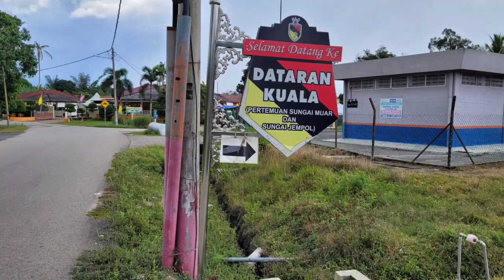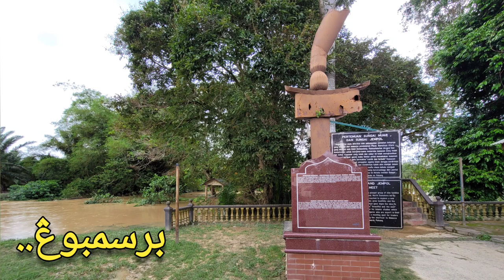Kisah Pembunuhan Orang-orang Cina di Negeri Sembilan (Parit Tinggi) [Part 2]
Ikuti perjalanan saya menelusuri kisah sejarah hitam pembunuhan orang-orang Cina oleh Tentera Jepun di Parit Tinggi, Kuala Pilah, Negeri Sembilan yang berlaku pada 15 dan 16 Mac 1942.

Jenayah pembunuhan ini dilakukan oleh unit Tentera Jepun dari Kompeni ke-7, 11th Regiment - 5th Guards Division yang berpengkalan di Kuala Pilah English School atau Sek Men Keb Tuanku Muhammad, Kuala Pilah.

Sebelum itu saya perlu menjelaskan serba sedikit mengenai sejarah migrasi etnik Cina ke Kuala Pilah, Negeri Sembilan pada awal abad ke 19 dan 20 bagi mendapat pemahaman yang jelas mengenai kewujudan masyarakat Cina yang besar di Kuala Pilah (sebuah kawasan di pedalaman).

Bagi memahami fakta kewujudan masyarakat Cina yang ramai di Kuala Pilah, saya perlu membawa anda untuk menelusuri sejarah penggunaan jalan penarikan yang terletak di Daerah Bahau, Negeri Sembilan. Jalan ini telah digunakan sejak beribu tahun lamanya dan menjadi arah laluan orang-orang Cina yang ingin berhijrah ke Tanah Melayu sebelum wujudnya kapal wap dan kemudahan rel keretapi pada penghujung abad ke 19. Jalan ini turut menjelaskan mengapa Pekan Kuala Pilah yang terletak di kawasan pedalaman Tanah Melayu mempunyai komposisi penduduk Cina yang tinggi sejak 200/ 300 tahun yang lalu.

Lokasi video part 2 ini diambil di Desa Penarikan, Bahau, Negeri Sembilan.

Rujukan:

1. The Golden Chersonese: Studies in the Historical Geography of the Malay Peninsular before A.D. 1500 by Professor Paul Wheatley. University of Malaya Press, Kuala Lumpur (1961).